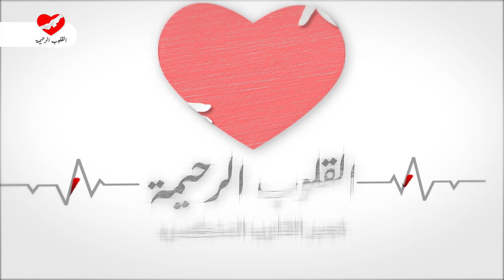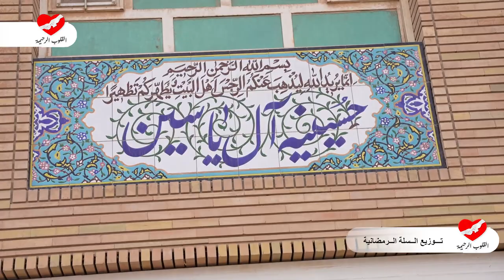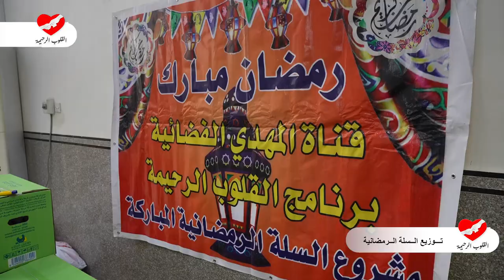القلوب الرحيمة - الحلقة 496 - توزيع السلة الرمضانية في النجف الأشرف